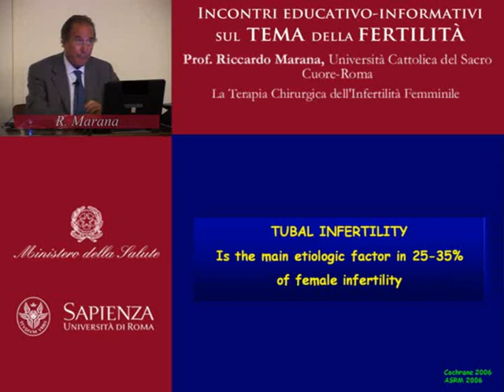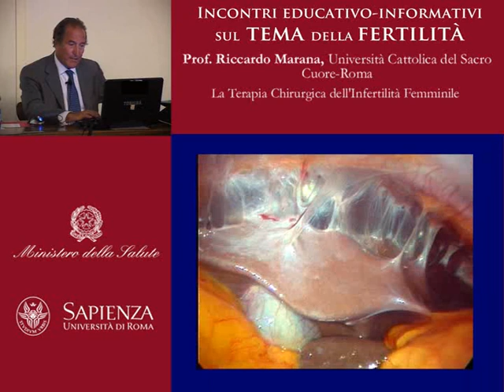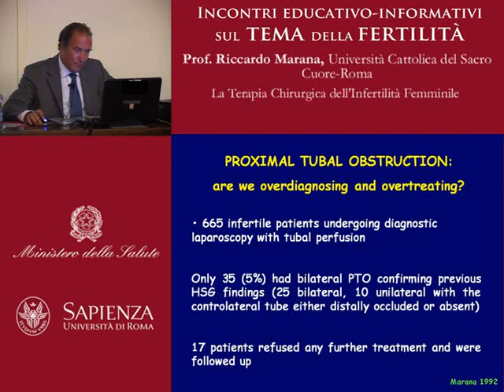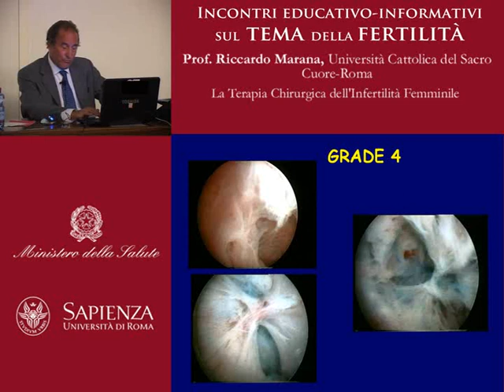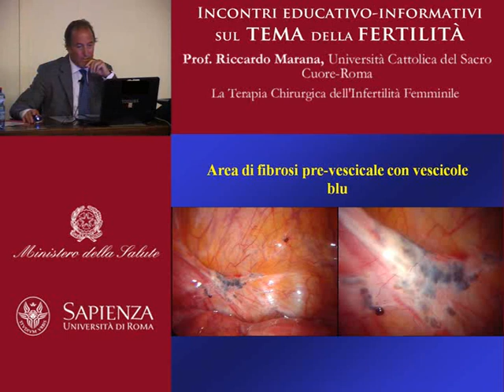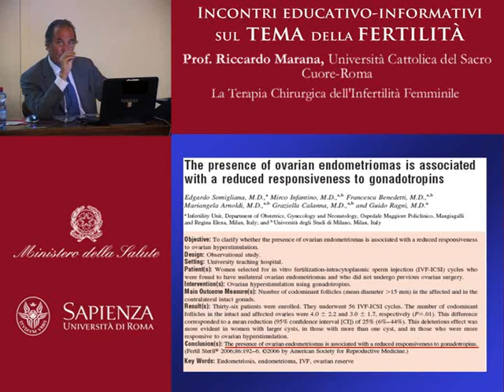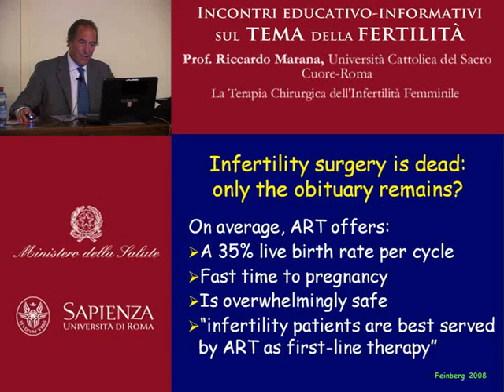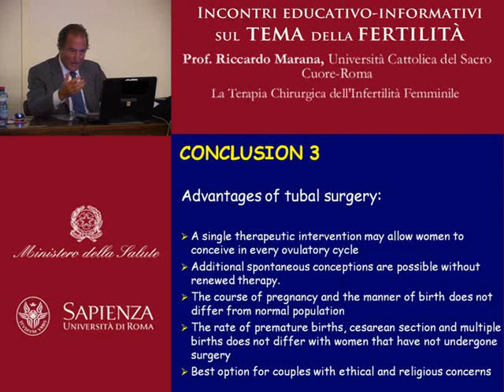La terapia chirurgica dell'infertilità femminile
R. Marana - Università Cattolica di Roma

La sterilità di origine tubarica è responsabile del 25-35% dei casi di sterilità femminile. La causa principale del fattore tubo-peritoneale di sterilità è il danno determinatosi in pregressi episodi di malattia infiammatoria pelvica, conseguente all'ascensione nel tratto riproduttivo di agenti infettivi sessualmente trasmessi. Tali episodi infettivi possono dare origine ad un quadro clinico conclamato o ad una forma subclinica; le ultime tre decadi hanno visto un notevole aumento di questa componente della sterilità femminile.

9 luglio 2012